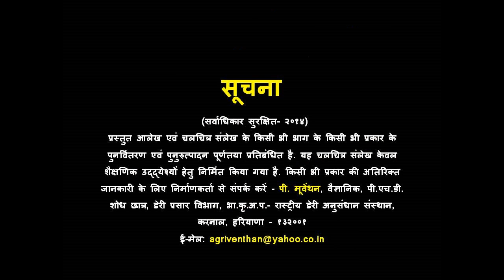दूध दुहने के प्रकार - (हिंदी में आवाज) - Type of Milking in Dairy cattle